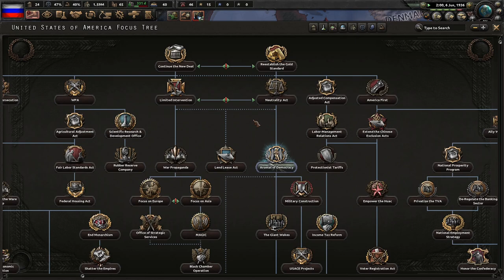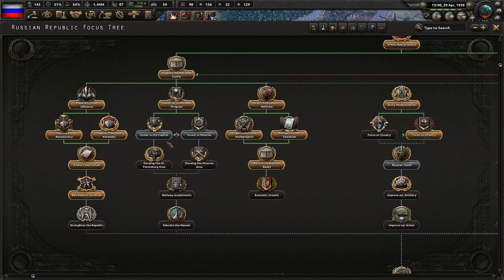Time For A Russian Civil War! Hoi4 Victory of the Dual Monarchy, Russian Republic (Democratic) #1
After Austria-Hungary won the first world war, we have been in a rut. We've had a civil war, with another one looming in the near future. We must restore ourselves to our former glory and put down those darn Austrians, Hungarians, and their German allies!

Mods Used: Victory of the Dual Monarchy, Player-led Peace Conference, State Transfer Tool Mod